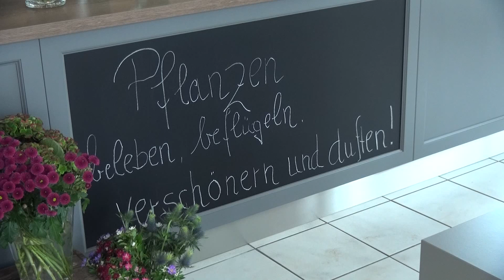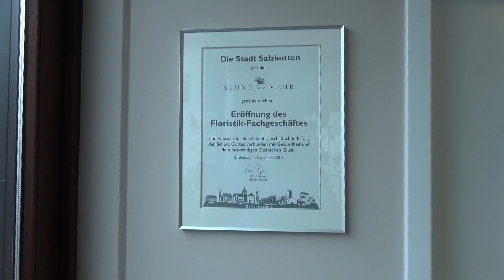Blume und MEHR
Ein neues Geschäft macht die Ortsdurchfahrt in Verne attraktiver. Blume und MEHR heißt der neue Floristikladen, betrieben von Karola Laumeier und der Familie Adrian. Der Kunde trifft hier auf ein reichhaltiges Angebot, von dem wir uns bei einem Besuch überzeugen konnten.